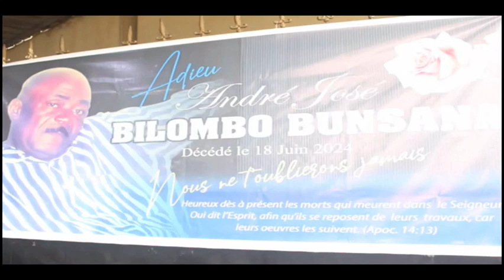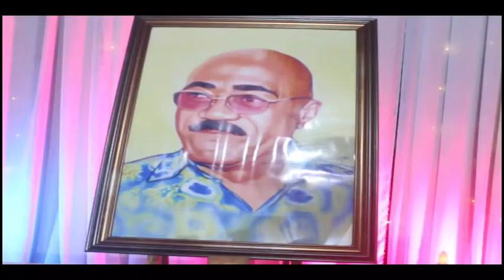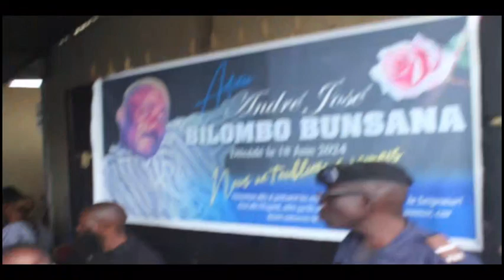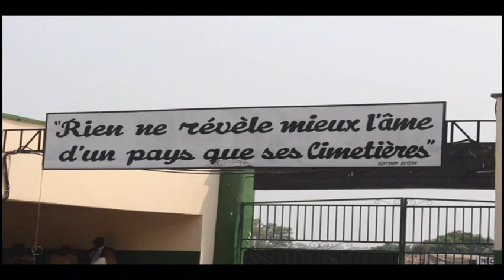CEREMONIE DE FUNERAILLE DE PAPA ANDRE JOSE BILOMBO BUNSANA